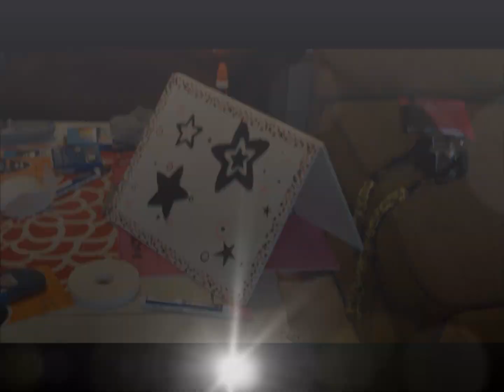barbie tent.wmv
easy peasy diy barbie tent made from an elmer's bi-fold foam core and ribbon.